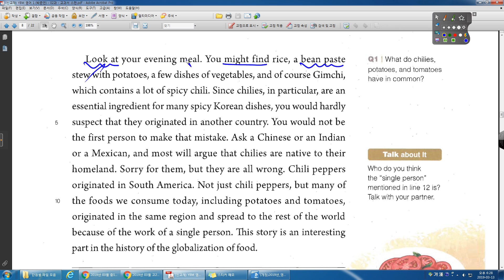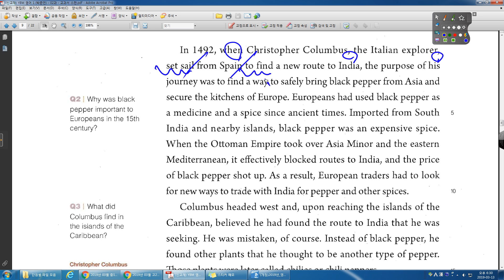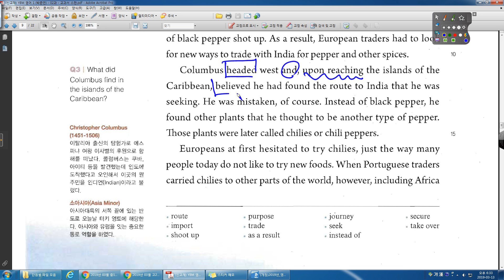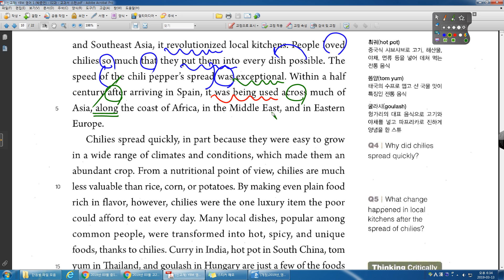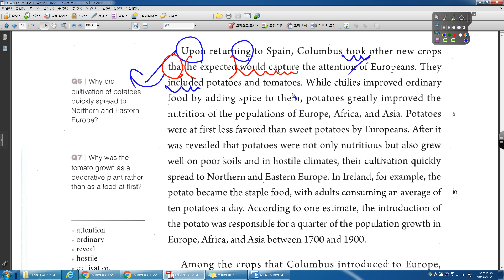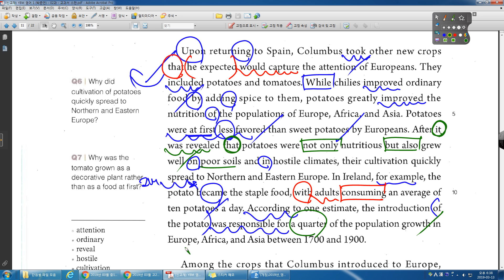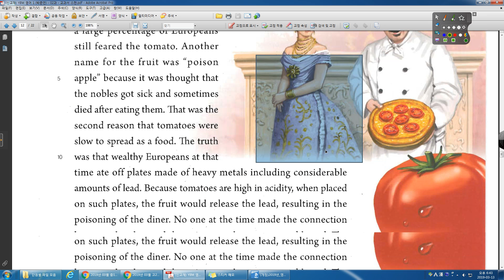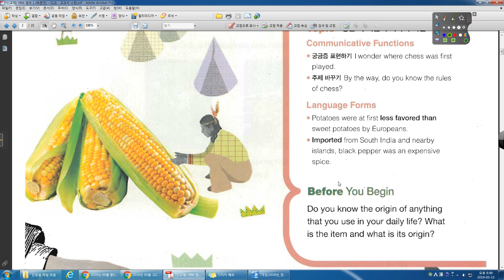시사 영어1 박 02과 본문 수리고2, 군포고2